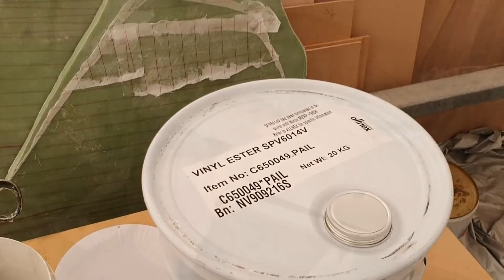Ep095 Laminating a 20ft Long Bulkhead - Life On The Hulls - Catamaran Building Project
It's that time of year again where we all gear up in Santa Outfits and ride our bikes to aid the New South Wales Volunteer Bush Fire Brigades, chuck in a lot of laminating and a visit from my Dear Mum to check out the progress on the Catamaran.

Don't forget to check out "The Composites Shop" Youtube Channel on our Patreon site  as there are 2 videos there now in detail as I go into the Manufacture of a high end Mega Surf Kayak and the techniques, pitfalls and skills required to bring a professional product to market. This ever expanding channel will feature, composite concepts, engineering, materials and thinking behind many of our modern composite products. I expect it to be a wide appeal channel where the interest is already very high in this field. Welcome to our new channel. All videos are posted there 3 months before live release on YouTube.

Cheers Ross